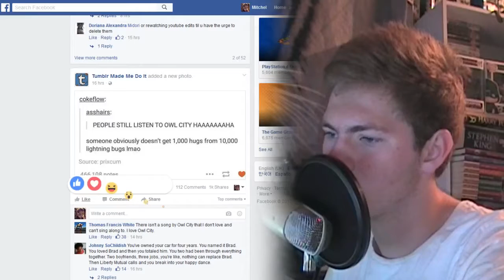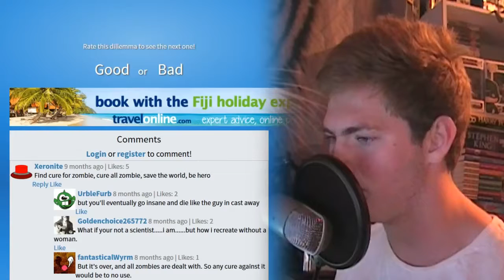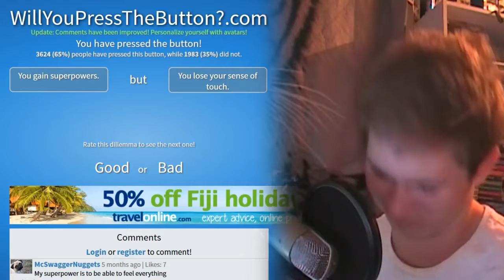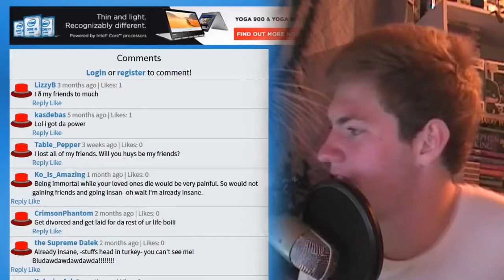FREE HATS! | Will You Press The Button?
You get to watch whatever YouTube video you want! But it has to be from my channel. WILL YOU PRESS THE BUTTON?

HAPPY WHEELS 1ST FRIDAY OF EVERY MONTH!